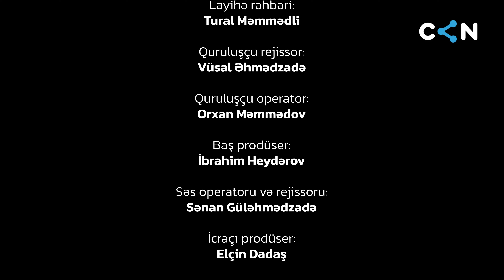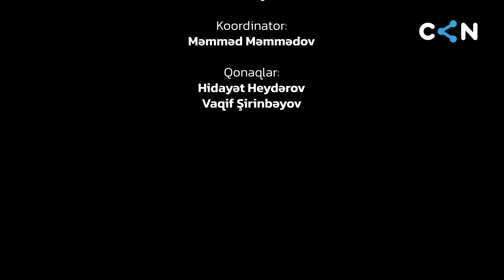Karyera + | Hidayət Heydərov #1